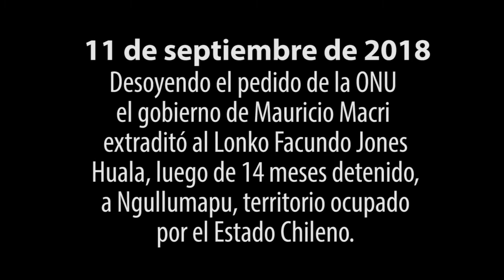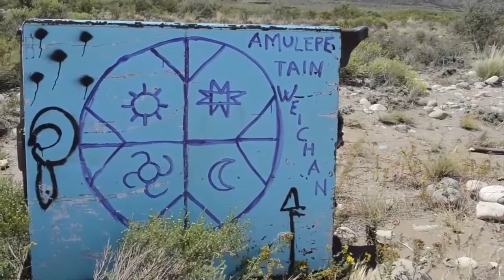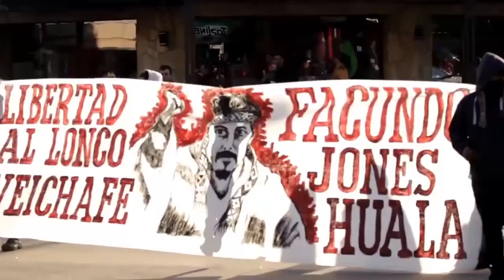[ANTV] Entrevista Isabel Huala Mama de Facundo Jones Huala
El 11 de septiembre, el gobierno de Mauricio Macri efectiviza la extradicion del Lonko Facundo Jones Huala desoyendo el pedido expreso de la ONU de no avanzar con el procedimiento hasta que se haya hecho la investigación correspondiente.
Una semana antes Ma. Isabel Huala, mama del Lonko,  profundiza sobre la situación del pueblo mapuche y la raiz de este conflicto, una cultura en resistencia y un territorio devorado por las multinacionales.